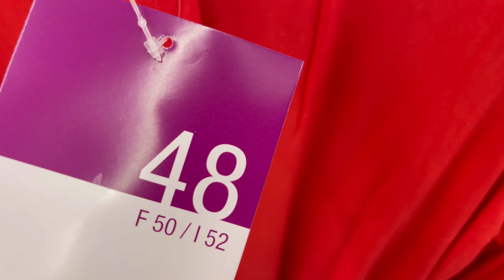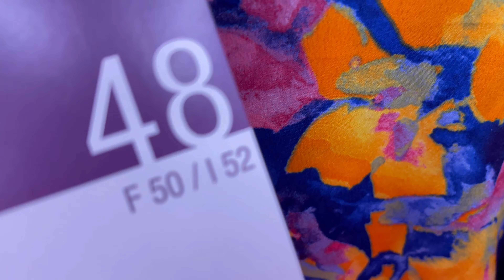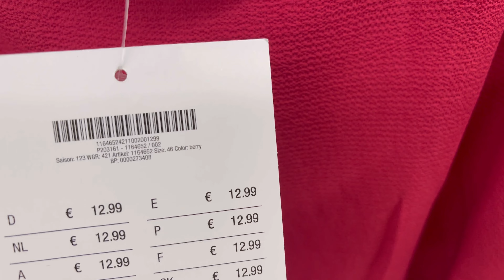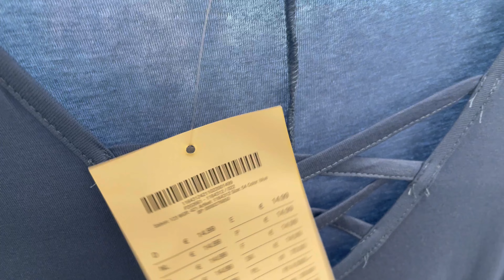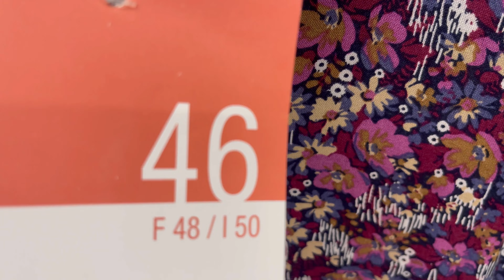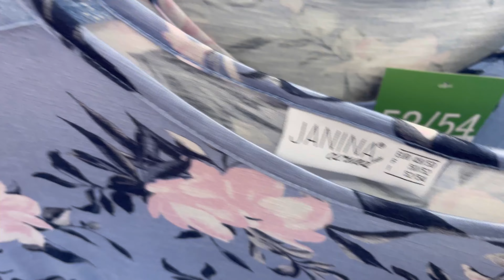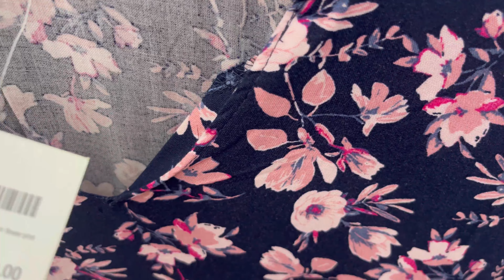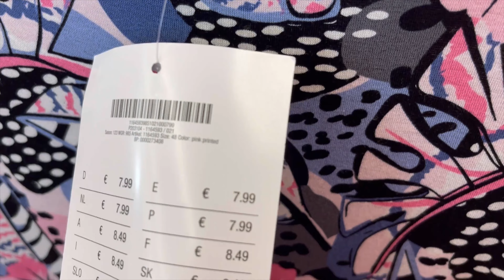Kik Women’s Summer New Collection May